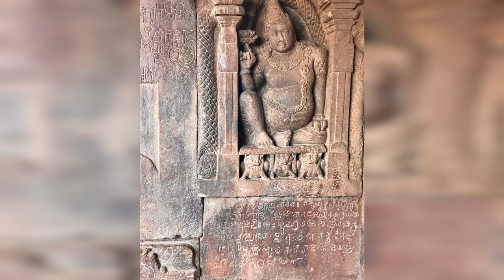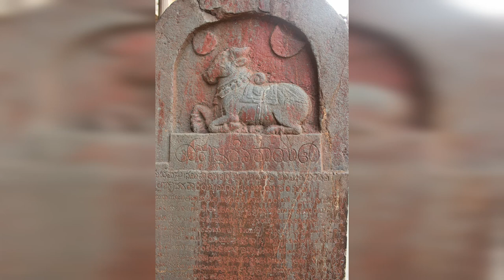Dharmabuddhi and Pâpabuddhi - Panchatantra English Stories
In a certain place there lived two friends, Dharmabuddhi, which means "having a just heart" and Pâpabuddhi, which means "having an unjust heart."
One day Pâpabuddhi thought to himself, "I am a simpleton, plagued with poverty. I am going to travel abroad with Dharmabuddhi, and earn money with his help. Then I will cheat him out of it and thus gain a good situation for myself."
One day he said to Dharmabuddhi, "Listen, friend! When you are old, which of your deeds will you be able to remember? You have never seen a foreign country, so what will you be able to tell the young people? After all, don't they say: His birth has borne no fruit, who knows not foreign lands, many languages, customs, and the like? And also: One never properly grasps knowledge, wealth, and art, until joyfully one has wandered from one land to another."
Pâpabuddhi, as soon as he had heard these words, took leave from his parents with a joyful heart, and one happy day set forth for foreign lands. Through their diligence and skill, Dharmabuddhi and Pâpabuddhi acquired great wealth on their travels. Happy, but also filled with longing, they turned homeward with their great treasure. For it is also said: For those who gain wisdom, art, and wealth in foreign lands, the absence of one hour has the length of hundreds.
As they approached their city, Pâpabuddhi said to Dharmabuddhi, "Friend, it is not prudent for us to return home with our entire treasure, for our families and relatives will want part of it. Therefore let us bury it somewhere here in the thick of the forest and take only a small part home with us. When the need arises, we can come back and get as much as we need from here. For they also say: A smart man does not show off his money, not even in small amounts, for the sight of gold will agitate even a good heart. And also: Like meat is devoured in the water by fish, on land by wild animals, and in the air by birds, he who owns money is everywhere at risk."
Upon hearing this, Dharmabuddhi said, "Yes, my friend, that is what we will do!"
After having thus buried their treasure, they both returned home and lived happily together.
However, one day at midnight Pâpabuddhi went back into the forest, took the entire treasure, refilled the hole, and returned home.
Then he went to Dharmabuddhi and said to him, "Friend, each of us has a large family, and we are suffering because we have no money. Therefore, let us go to that place and get some money."
Dharmabuddhi answered, "Yes, my friend, let us do it!"
They went there and dug up the container, but it was empty.
Then Pâpabuddhi struck himself on the head and cried out, "Aha! Dharmabuddhi! You and only you have taken the money, for the hole has been filled in again. Give me my half of what you have hidden, or I will bring action against you at the king's court."
Dharmabuddhi said, "Do not speak like that, you evildoer. I am in truth Dharmabuddhi, the one with a just heart! I would not commit such an act of thievery. After all, it is said: The person with a just heart treats another man's wife like his own mother, another man's property like a clod of earth, and all beings like himself."
Quarrelling thus, they proceeded to the court where they told their stories and brought an action against one another.
The top judges decreed that they submit to an Ordeal of God, but Pâpabuddhi said, "No! Such an ordeal is not just. After all, it is written: In a legal action one should seek documents. If there are no documents, then one should seek witnesses. If there are no witnesses, then wise men should prescribe an Ordeal of God. In this matter, the goddess of the tree will serve as my witness. She will declare which one of us is a thief and which one an honest man."
To this they all replied, "What you say is right, for it is also written: An Ordeal of God is inappropriate where there is a witness, be he even a man of the lowest caste, to say nothing of the case where he is a god. We too are very curious about this case. Tomorrow morning we shall go with you to that place in the forest."
In the meanwhile, Pâpabuddhi returned home and said to his father, "Father! I have stolen this money from Dharmabuddhi, and one word from you will secure it for us. Without your word, we shall lose it, and I shall lose my life as well."
The father said, "Child, just tell me what I have to say in order to secure it!"
Pâpabuddhi said, "Father, in this and such a place there is a large mimosa tree. It has a hollow trunk. Go hide in it. When I swear an oath there tomorrow morning, then you must reply that Dharmabuddhi is the thief."
Having made these arrangements, the next morning Pâpabuddhi bathed himself, put on a clean shirt, and went to the mimosa tree with Dharmabuddhi and the judges.